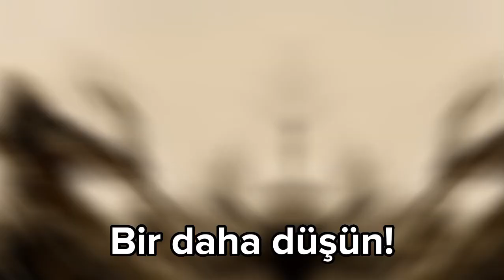Sarranid Kergit'ten Daha İyi? | M&B Warband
Arkadaki şarkı:Close Mongolian